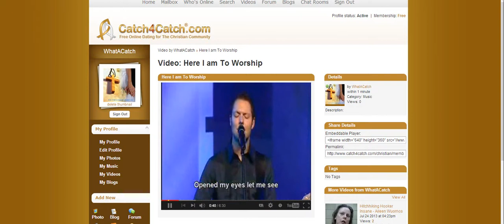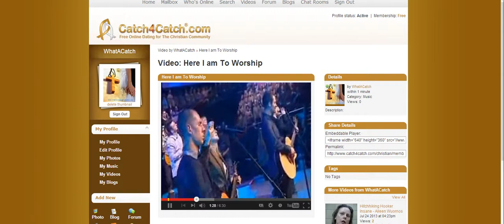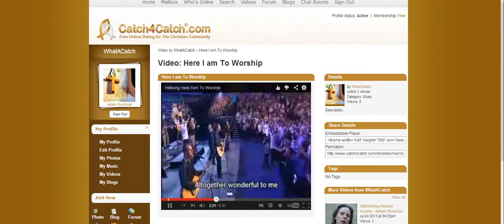Christian Song Here I am To Worship Song featured on Catch4Catch - BEAUTIFUL CHRISTIAN SONG